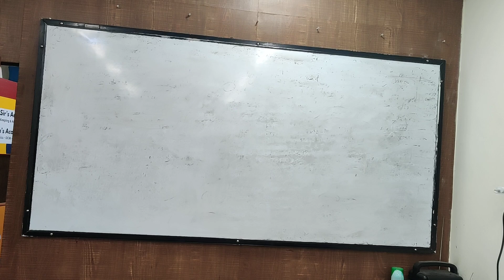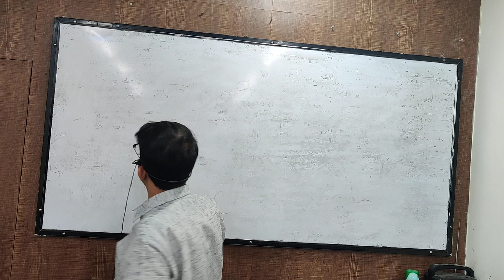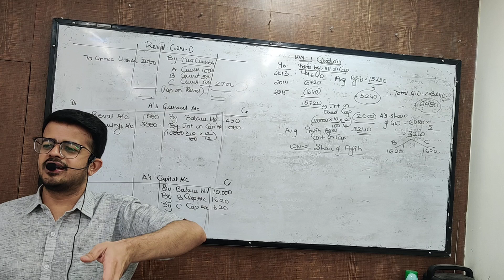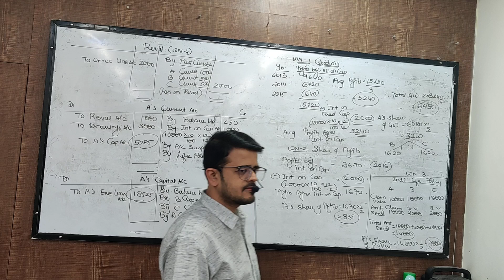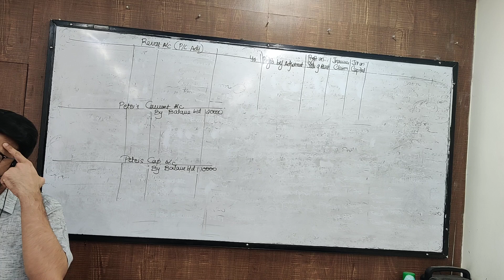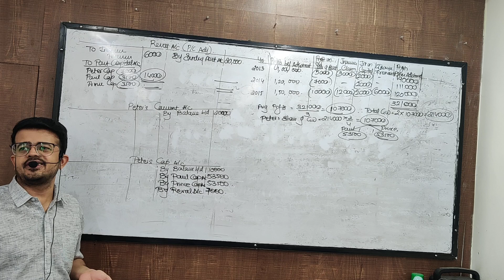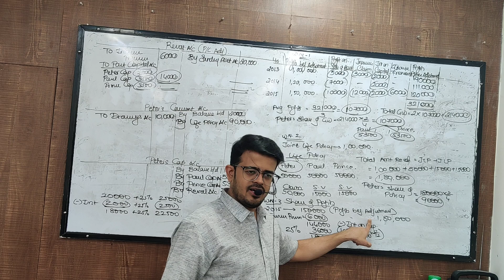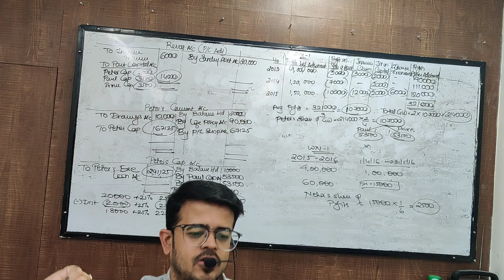sep 13 caf death